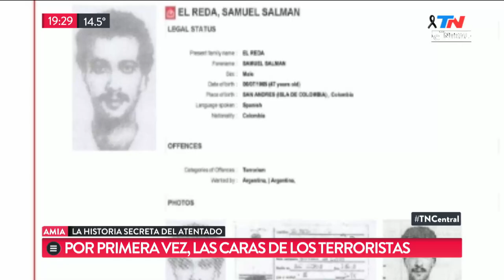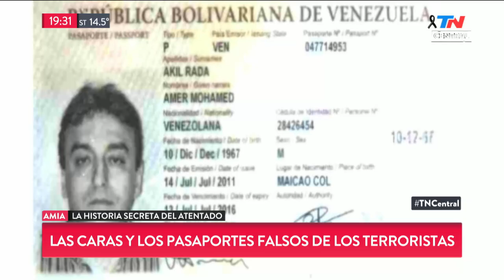AMIA: La historia secreta del atentado | TN CENTRAL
Fragmento de "TN Central" emitido el Jueves 18 de Julio de 2019.

Nicolás Wiñazky y Lorena Maciel repasan los puntos clave del atentado a la AMIA de 1994 y su conexión con el atentado a la Embajada de Israel de 1992.